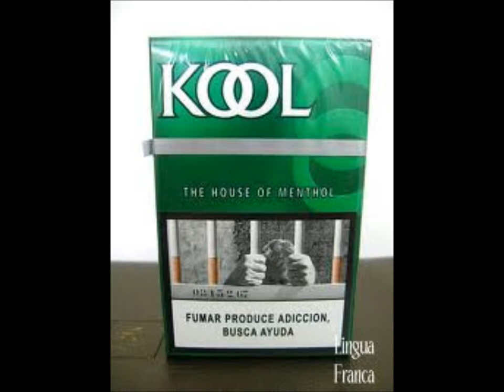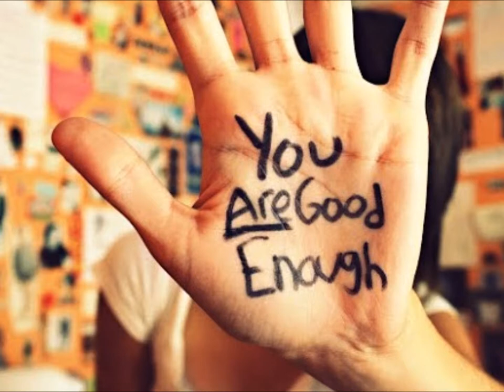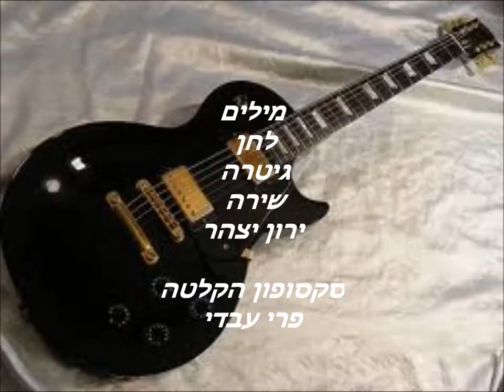אהבה אחרת-תמונות מפייסבוק של ירון בלבד.. -ירון אצל פרי-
גרסה שנחבאה לה במגירה ולכשמצאתיה מיד הגשמתי את הרעיון אשר כבר רקם עור וגידים בראשי
והוא ליטול תמונות של חברות אך ורק מפייסבוק שלי בכדי להוכיח לכולם ולעולם כולו שאצלנו הכל נמצא על יד בשונה מאחרים..שאצלם אין שפע כה משובח ייחודי רב ויפה כאצלנו בישראל
אזי להבדיל מסרטון אחר שבו הועלו שלל כוכבות הוליוודיות
העליתי רק חברות מפייסבוק שלי
וראו נא פלא חנוכה ממש..ואף עלה על הסרטון עם הסטאריות משמה..הוליווד
מה עוד שבלית ברירה נותרו עשרות חברות יפות ייחודיות  וראויות
זאת עוד בזכות גדולה מאוד עד כדי שנחמץ ליבי עד צער..נשבע

את הכי יפה שלי בעולם
את הכי חמה שלי בעולם
דרכך אני מבין שיש
שיש גם אהבה אחרת
שיש גם אהבה אחרת..שלא כואבת
נתת לי התחלה באמצע החיים
נתת לי לגעת באיש שמבפנים
נתת לי להיות אחד כמו אחרים
נתת לי לאהוב בכל מיני גוונים
היו שאמרו אהבה הורסת
ויש אומרים שאהבה הורגת
רק את שבאת מקצה העולם כנגד הזמן
רק דרכך הכי
יפה שלי חכמה שלי קטנה שלי
דרכך אני מבין שיש גם אחרת